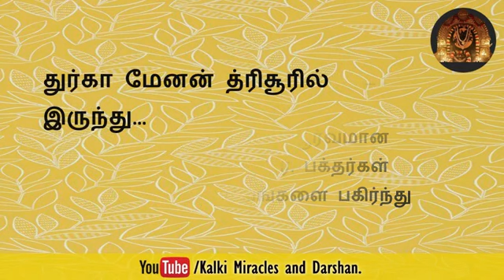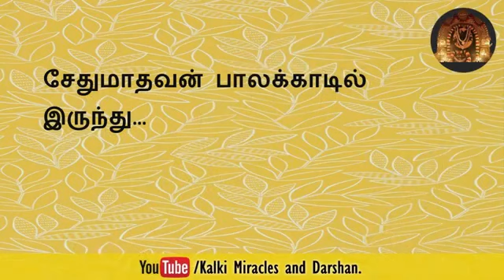நம் வாழ்வில் கடவுள் துணை இருப்பது அதை மிகவும் அழகாக்கிறது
கல்கியின் சடங்குகள் அருளின் கதவுகளைத் திறக்கின்றன